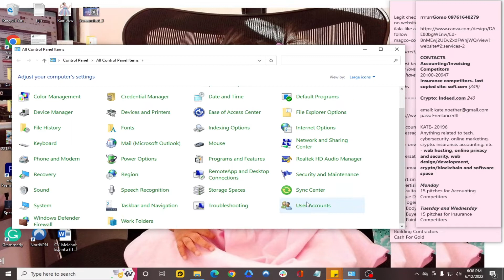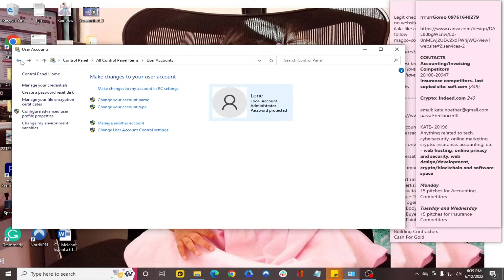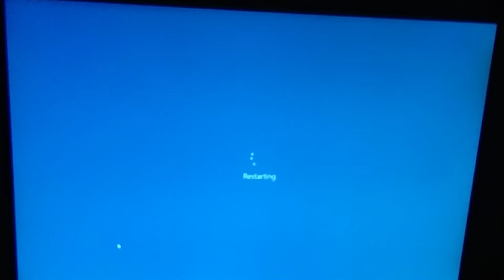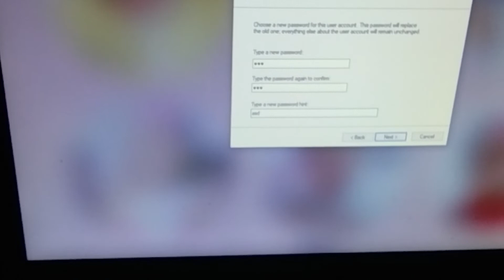How to create a password reset disk in Windows 10 (Tagalog)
In this video, you'll find out on how to create a password reset disk in Windows 10.